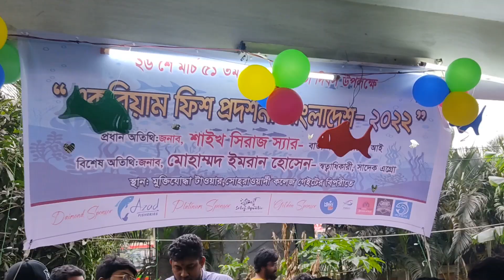৪ লক্ষ ৫০ হাজার টাকা গুনতে হবে একে কিনতে হলে | রঙ্গিন মাছের মেলা